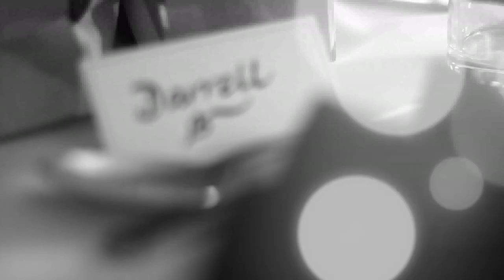Weddings by Freedom Media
A selection of highlights from weddings filmed by Freedom Media.